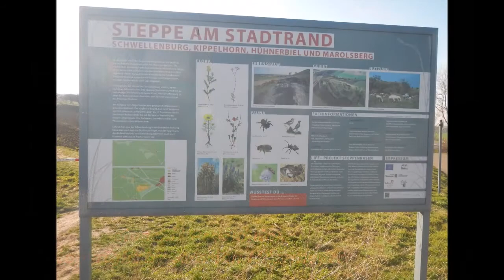VA für Karl Heger 2000+ Challenge